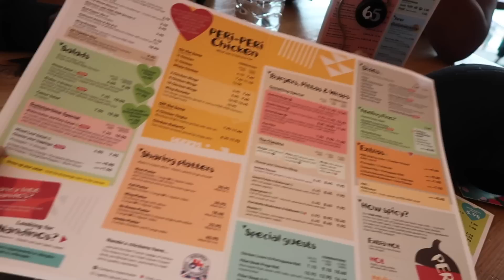an altercation happened... *BLOOD WARNING* | S5E2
shopping with daddy frank took a dangerous turn...

𝗣𝗟𝗘𝗔𝗦𝗘 𝗨𝗦𝗘 "CHANDLER ALEXIS VLOGS" 𝗔𝗦 𝗧𝗛𝗘 𝗦𝗨𝗕𝗝𝗘𝗖𝗧 𝗢𝗙 𝗘𝗠𝗔𝗜𝗟.